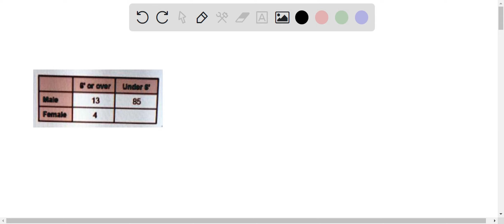PLEASE HELPPPPPThe height of 200 adults were recorded and divided into two categories The heights o…